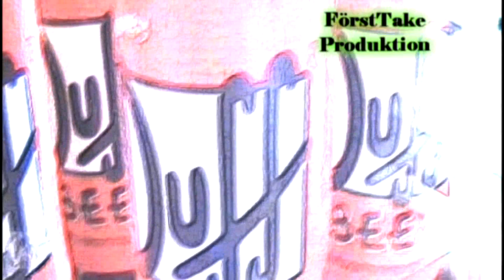K.O.S. - Exposed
Hier seht ihr wie es bei G.S.O.X. wirklich zugeht ;)
Das Video wurde mal wieder vom einzigartigen Förster Produziert!